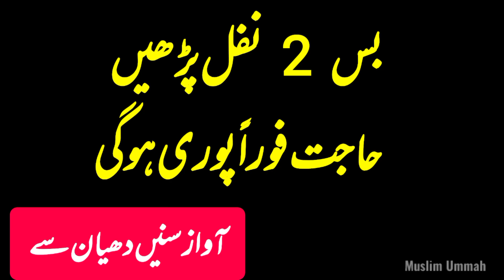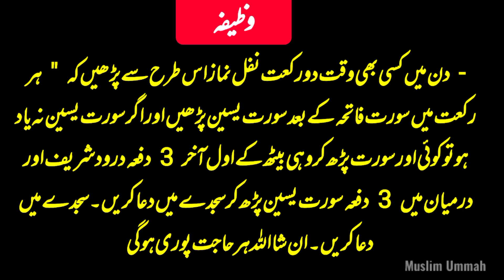2 Nafl Ka Hajat Ke Liye Wazifa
2 Nafl Ka Hajat Ke Liye Wazifa